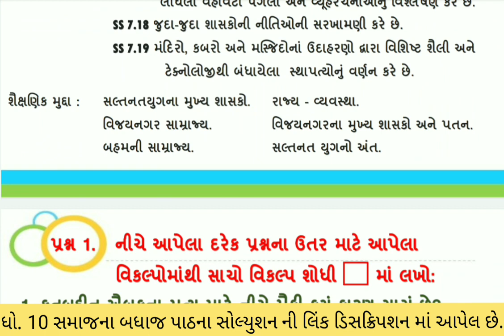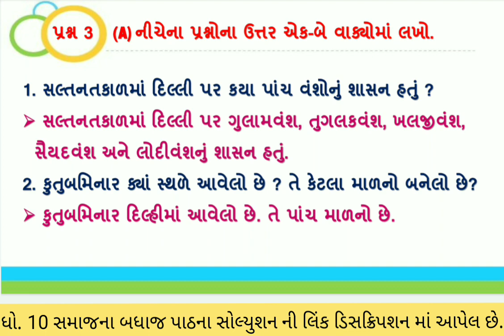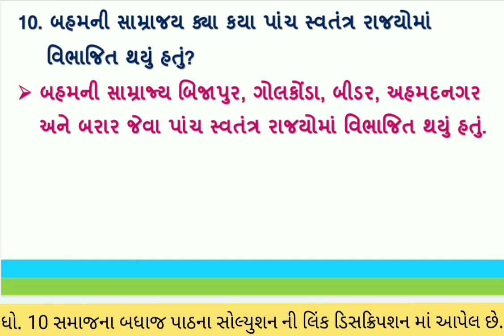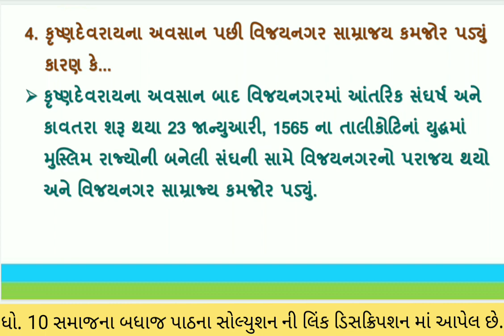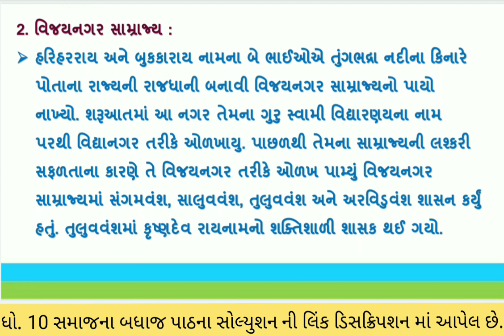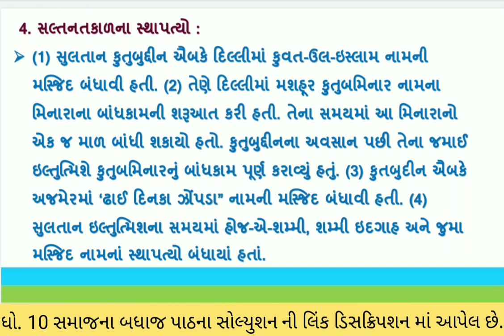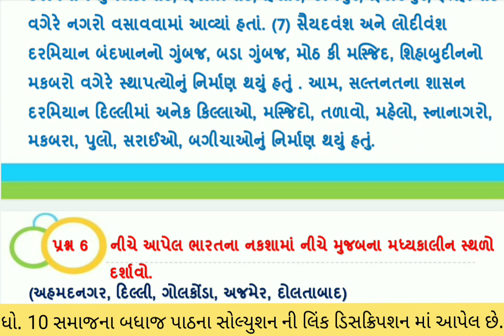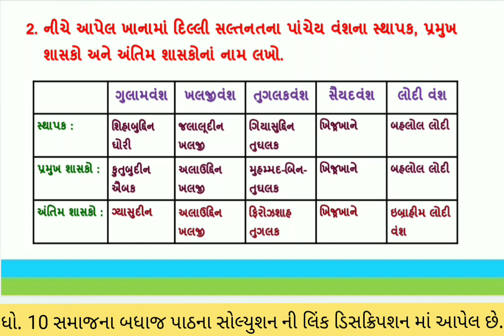dhoran 7 samajik vigyan path 2 swadhyaypothi std 7 social science ch 2 dilli saltanat sem 2 solution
સ્વ અધ્યયન પોથી ધોરણ 7 સમાજ પાઠ 2 ,  std 7 social science ch 2 swadhayay pothi , dhoran 7 samajik vigyan swadhyay pothi part 2 , dhoran 7 samaj swadhyaypothi dilli saltanat ,  ધોરણ 7 સમાજ પાઠ 2 દિલ્લી સલ્તનત સ્વા પોથી સોલ્યુશન , પાર્ટ 2 , standard 7 s.s. ch 2 swadhyay pothi solution , swa dhyaypothi , swa adhyaynpothi , swa pothi

(1)  સ્વ અધ્યયન પોથી ધોરણ 7 સામાજિક વિજ્ઞાન  પાઠ 2
(2) swa adhyayan pothi std 7 social science
(3) dhoran 7 samajik vigyan swadhyay pothi parth 2
(4) std 7 social science ch 2 swadhyay pothi
(5) dhoran 7 samaj swadhyay pothi part 2
(6) standard 7 social science ch 2 swa pothi solution
(7) dhoran 7 samajik vigyan swadhyay pothi path 2 dilli saltanat
(8) std 7 social science ch 2 swadhyay pothi

 સામાજિક વિજ્ઞાનના બધાજ પાઠના સ્વ અધ્યયનપોથી ની સોલ્યુશન માટેની  pdf માટે ની link નિચે છે. 👇👇

ધો 7 સામાજિક વિજ્ઞાન સ્વ અધ્યયનપોથી ના બધાજ પાઠ ના વિડીયો જોવા માટે ની લિન્ક